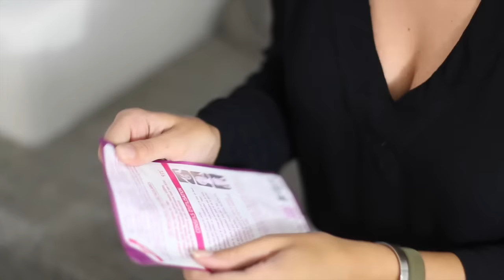Soin du visage - Focus sur mes chouchous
Pour information :
- Vidéo en collaboration avec Barbara Gould (et naturellement, si j'ai accepté cette collaboration, c'est car je suis satisfaite du produit).